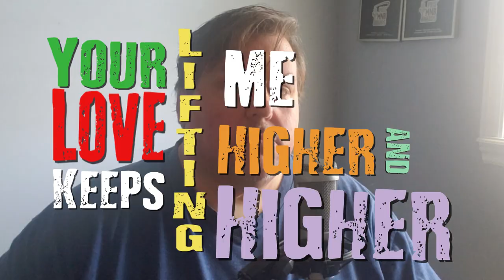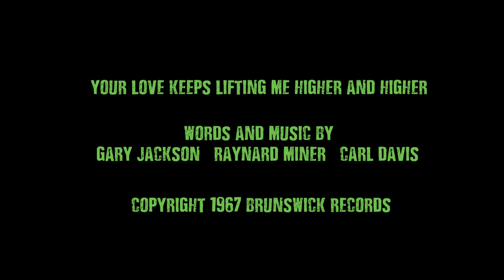Your Love Keeps Lifting Me Higher & Higher - Mike Biggar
Words and Music by:
Gary Jackson / Raynard Miner / Carl Smith
Recorded by Jackie Wilson

This is our acoustic, beatnikky version of Jackie Wilson's Motown classic hit 'Your Love Keeps Lifting Me Higher and Higher', performed and recorded in isolation in our respective studios.

- MIKE BIGGAR: Lead and Background Vocals / Acoustic Guitar / Percussion
- GRANT HECKMAN (aka Old Fashioned Sugar): Lead & Rhythm Acoustic Guitar / Background Vocals
- TIM DAVIDSON (aka Basso Ernesto): Double Bass (& Audio Mix)

This was a project to celebrate the camaraderie of musical friends, to reconnect with some cherished fellow artists and to hopefully cheer the hearts of listeners through this very strange and difficult time.  I hope our interpretation of this wonderful Motown standard can serve as a tribute to an amazing piece of music, and I hope it makes you smile and brings a little sunshine to your world.

Special thanks to Tim Davidson for some marvy mixing in his studio Ripple Effect Music in Saint John, New Brunswick, Canada.